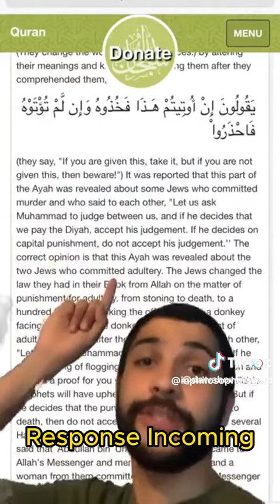Can Muslims Even Use The Hadith or Tafsir?